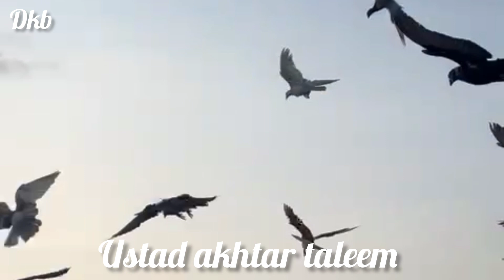Ustad akhtar taleem ki taiyari bahot takdi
Dilli ki kabutar bazi
Ustad akhtar taleem
1111 kabootar ki ladaiyya
1111 kabutar ki taiyari
1111 kabootar
pigeon raccing
pigeon ladaiyya
Delhi me pehle Baar 2100
Delhi me kabootar bazi
Agra kul kul
Punjabi kabutar
hyderabadi kabootar